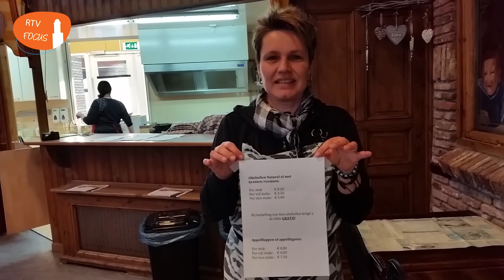Inzamelingactie Wijkcentrum Kamperpoort